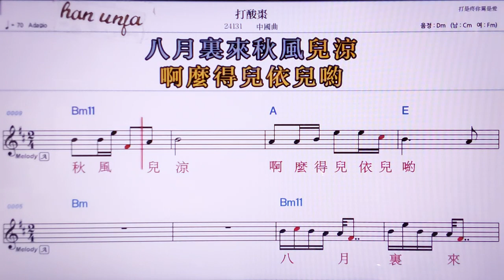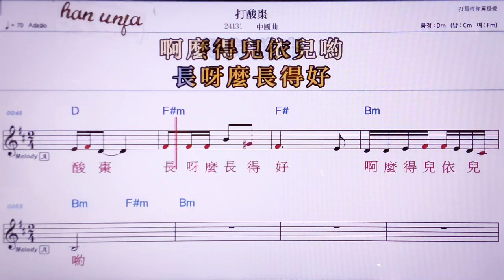💖다쑤안자오/중국 곡 👍MR,노래방, 악보, 코드,Karaoke With Sheet Music